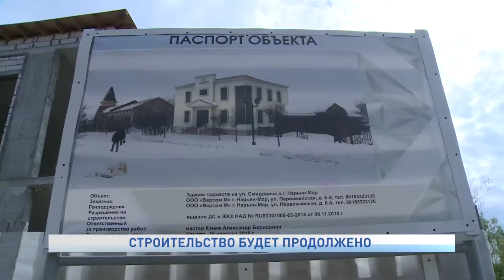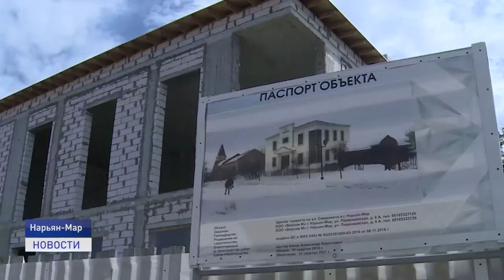СТРОИТЕЛЬСТВО БУДЕТ ПРОДОЛЖЕНО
В конце этого года в центре Нарьян-Мара по улице Смидовича откроется деловой центр. Офисы будут расположены в здании, где изначально планировалось открыть зал торжеств. По словам компании - застройщика внешний вид здания не будет портить вид исторической части города.